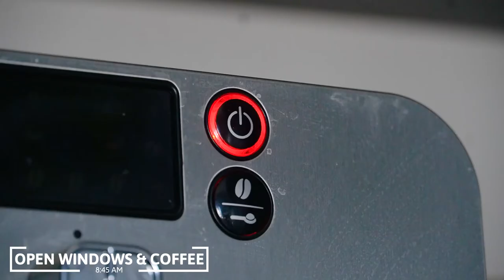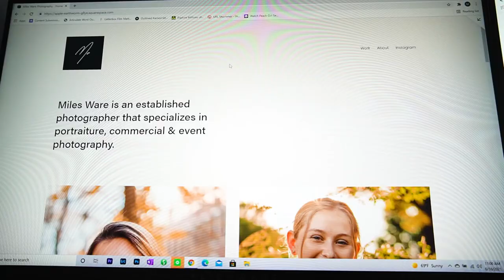I Tried Miyazaki's Exhausting Daily Routine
I tried Studio Ghibli's Hayao Miyazaki's daily routine! Miyazaki is the director of anime films like Spirited Away, My Neighbor Totoro and many more. He is regarded as one of the best animators of all time and his daily routine shows us why.

📱 Slide In! I respond

Questions or Comments, leave em down below & I'll respond!